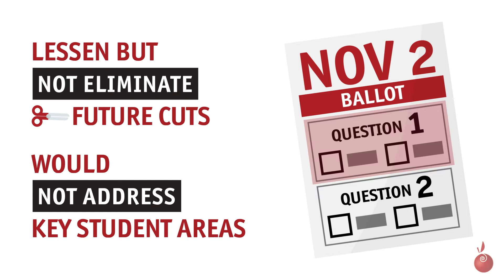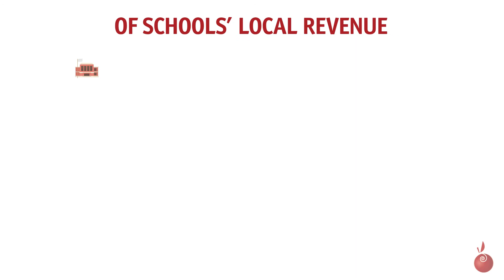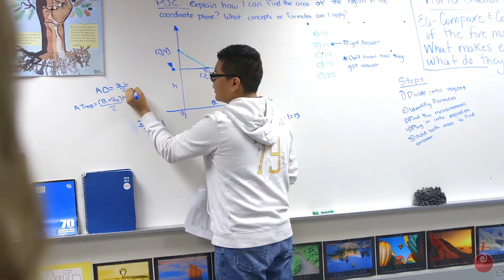Roseville Area Schools Operating Levy Referendum 2021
On November 2, 2021, Roseville Area School district residents will vote whether to renew and increase local funding for our schools through our operating levy. Operating levies are funds approved by local residents for their schools. Levies provide additional funding for critical school operations, such as classroom supplies, instructional materials, student support programs, staff and more. The vast majority of Minnesota school districts — including Roseville Area Schools — rely on operating levies to help fund their schools.

There will be two school funding questions on the ballot. Question 1 requests a renewal of the district’s operating levy. This no-tax-increase renewal would lessen but not eliminate major cuts in the future. Question 2 requests an increase in the district’s operating levy to support and enhance students’ classroom experiences and provide more financial stability for the district.

If voters approve both Question 1 and Question 2, the additional funds would be used to: lLower class sizes, invest in student mental health and social-emotional needs, maintain academic programs, expand career pathways to better prepare students for various careers after graduation, and help maintain financial stability.

If voters do not approve both Question 1 and Question 2, there would be significant financial repercussions, including: reductions in educational and co-curricular programming, staff cuts, rising class sizes, fewer supports for students and the district’s financial health would deteriorate, including a lack of contingency funds for emergencies.